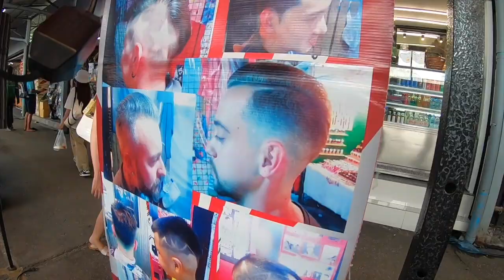CHATUCHAK WEEKEND MARKET ISN'T FOR MEN! 🇹🇭🇹🇭🇹🇭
chatuchak weekend market has alot of products for girls i wouldnt reccomend for guys lol

Check out some of my older videos here

IF YOU WANT TO HELP ME OUT AND BUY A T-SHIRT CHECK OUT THE LINK HERE I REALLY APPRECIATE IT AND HAVE TRIED MY BEST TO CREATE SOME COOL DESIGNS!